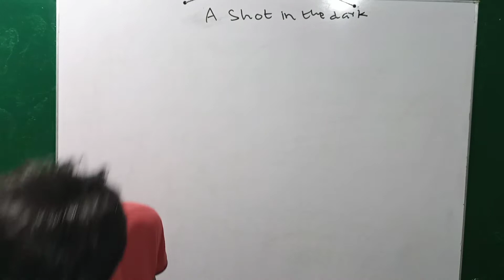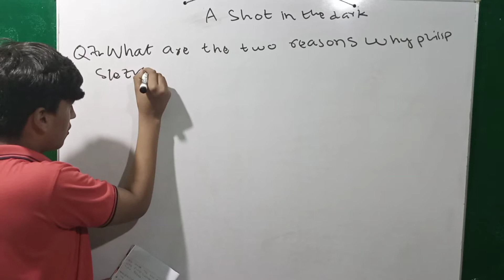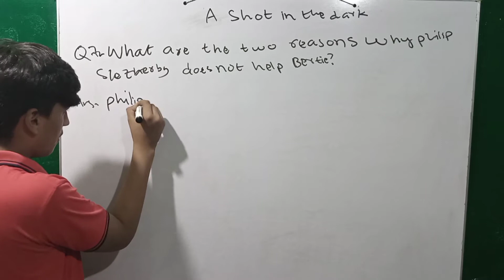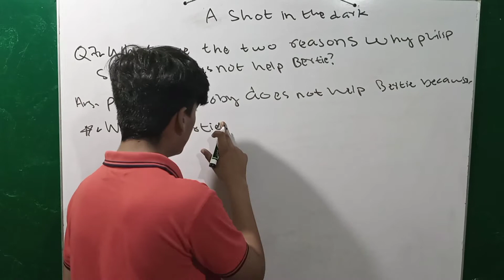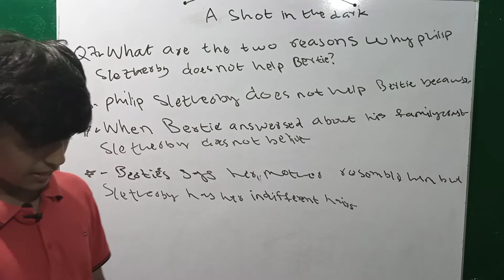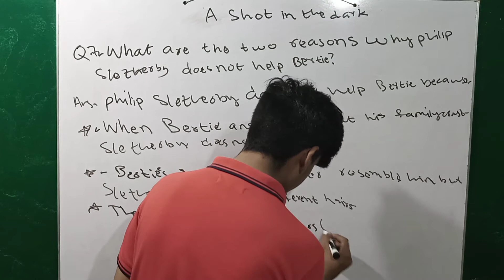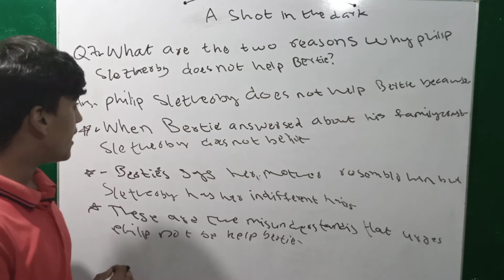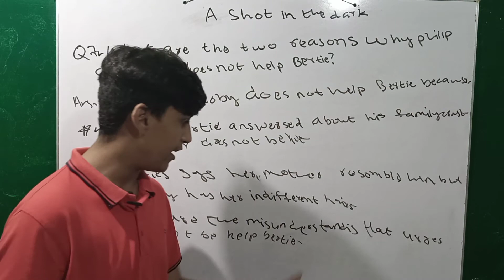New Modern English class 8th Oxford || Zeeshan haider shahani || part 3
I am Zeeshan Haider Shahani